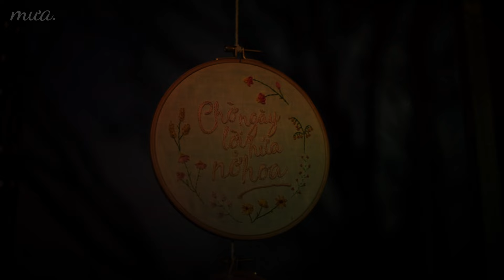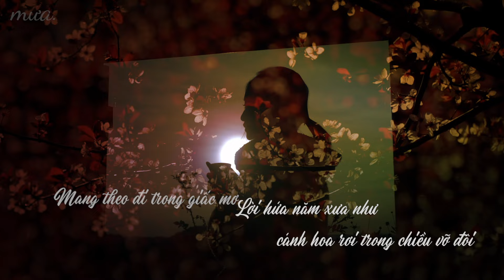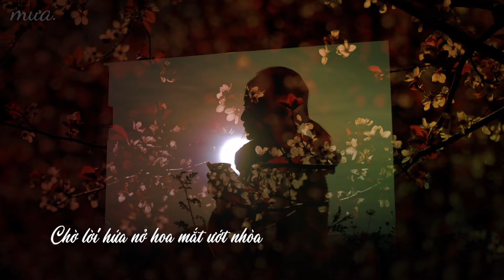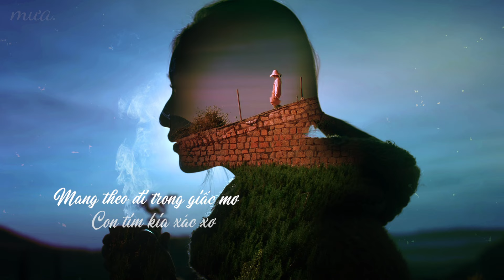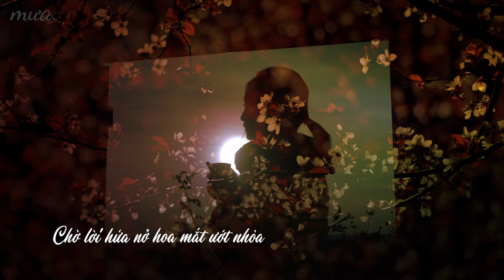Chờ Ngày Lời Hứa Nở Hoa - Nguyên Hà [Fan-made Lyrics Video]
Ca sĩ | Singer: Nguyên Hà
Nhạc sĩ | Songwriter: Hồ Tiến Đạt
Giám đốc âm nhạc | Music Director: Phạm Hải Âu

🎧 Lyrics:

Có dáng ai về đi giữa mây trời
Có lời ca vọng đến lòng tôi mênh mang
Và có cánh hoa đợi ngày nở trong lành
Vẽ một giấc mơ ta mong đợi

Có tiếng yêu đợi ngày nắng yên bình
Có sợi tơ dệt nỗi nhớ ai đã gầy hao
Vẫn mong chờ ngày mai sẽ đến
Để được nói ra những ân cần

Nhớ, nỗi nhớ ai ta gieo mầm
Tình yêu, phút chốc ngọt rồi đắng chát
Ta cùng với ta đến trọn đời
Tìm điều viễn vông khắp đất trời

Mang theo đi trong giấc mơ
Con tim kia xác xơ dẫu biết người vẫn ơ hờ
Lời hứa năm xưa như cánh hoa rơi trong chiều vỡ đôi
Tìm nhau giữa nơi thênh thang nỗi vô vọng
Người có biết, xót xa ta mang

Chờ lời hứa nở hoa mắt ướt nhòa!

Bản quyền âm nhạc thuộc về G.A Labels.